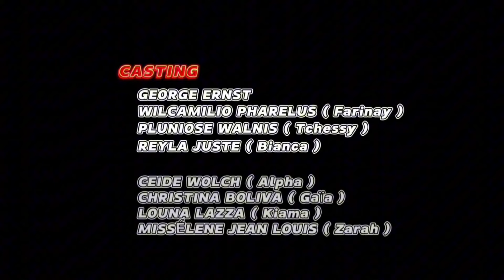MATLO Mini série Part 4 ( LION Kòmanse sou menl verite pa kon'n kache )